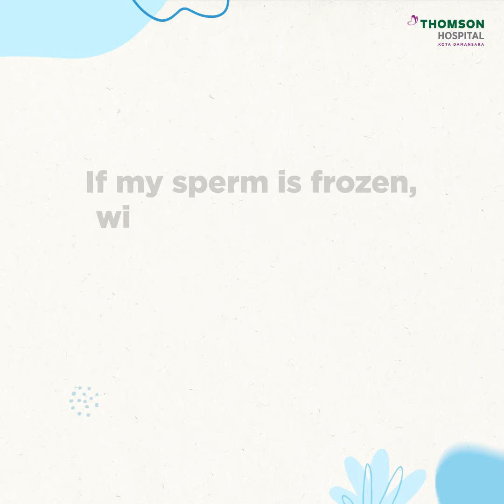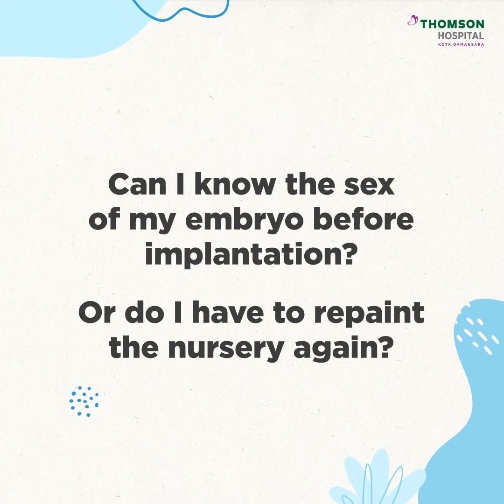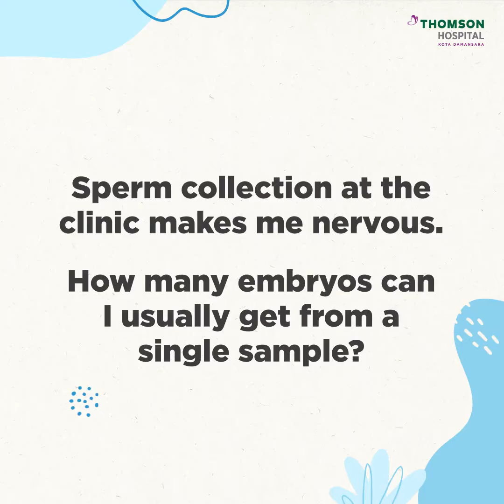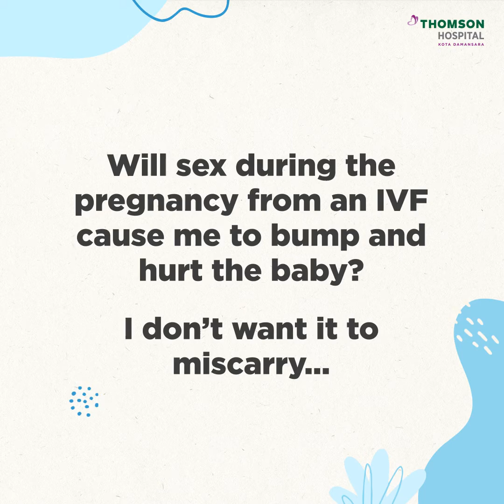Awkward Questions for Embryologist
Have you ever had some questions you’re too shy to ask a doctor? Well, we sat down with our Group Chief Embryologist, Ms Tee Sze Tian a.k.a. TC, and asked her some silly but common curiosities about IVF, embryos and the tryingtoconceive process. Watch the video to learn something new while having a light-hearted chuckle with us. 😁

Ms. Nazeema

Ms. Wendy